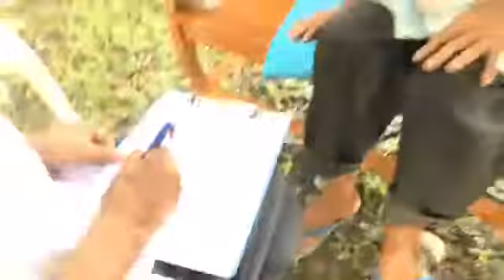{พลังงานบริสุทธิ์รักษาสุขภาพ}-เฟสบุคไลฟ์@LoongNgok